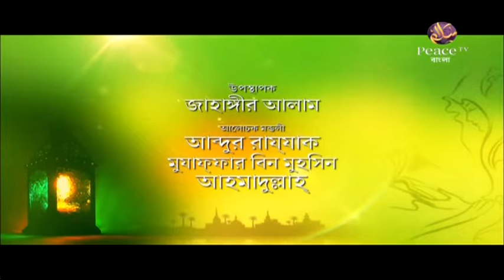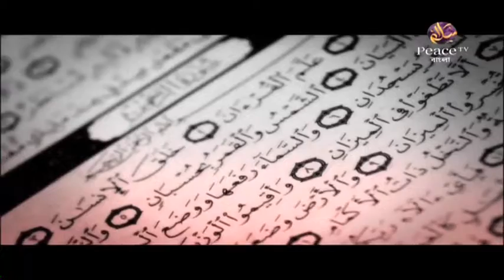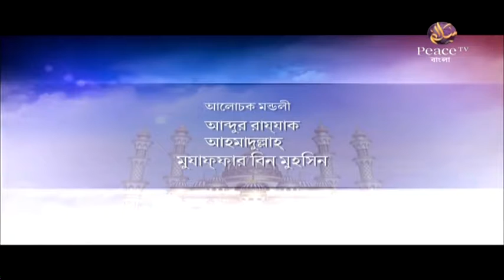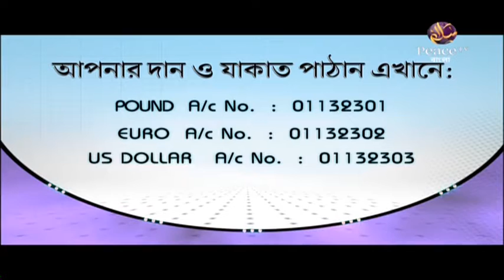৮.৮ ইসলামে নারীর মর্যাদা। আলেমদের সংসর্গে। গ্রুপ আলোচনা। পিস টিভি বাংলা